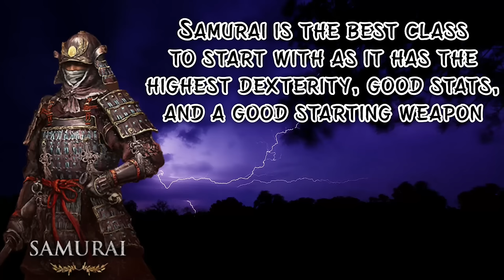How to make a BROKEN DEX build in ELDEN RING...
The armor is the Lady Maria set mod on Nexus. Here's the link!

In this build video, I show you the setup and steps necessary to create an overpowered dex build early! This build absolutely shreds bosses, even the late game ones.  Expect high damage and insane bleeds. This took a while to make and edit, so please, enjoy.

Stats
40-50 Vigor softcap
20 Endurance
20 Strength
80 Dexterity softcap
15 Faith
10 Arcane

Intro 0:00 - 0:37
Item list and class 0:38 - 1:00
Setup and route 1:01 - 10:30
Margit 10:31 - 11:29
Winged sword insignia 11:30 - 11:34
Iron whetblade 11:35 - 11:42
Godrick 11:42 - 12:58
Rennala 12:59 - 14:20
Ritual sword talisman 14:21 - 14:40
Commander O'Neil 14:41 - 15:16
Millicent's Prothesis 15:17 - 15:52
Money time 15:53 - 17:16
4th talisman pouch 17:17 - 17:24
Morgott 17:24 - 17:55
Radahn 17:55 - 19:15
Running 19:16 - 19:33
Fire giant 19:34 - 21:20
Max upgrade 21:20 - 22:11
Maliketh 22:11 - 24:31
Godfrey 24:32 - 25:57
Radagon/Elden beast 25:58 - 29:23
Outro 29:24 - 30:15

Song used in intro:
Legio Symphonica - Burning Skies
Please check out their incredible page for awesome music!